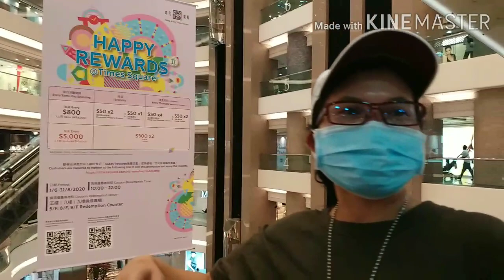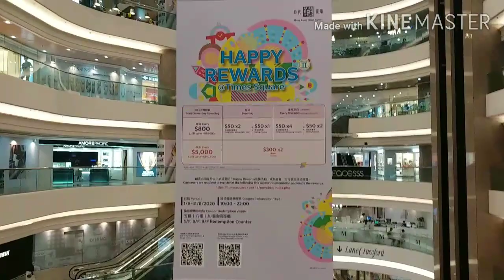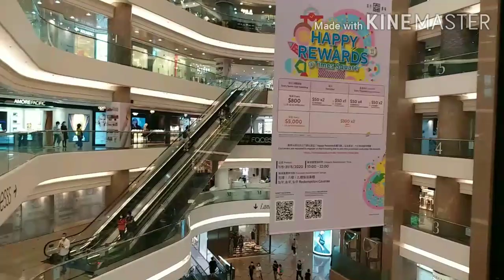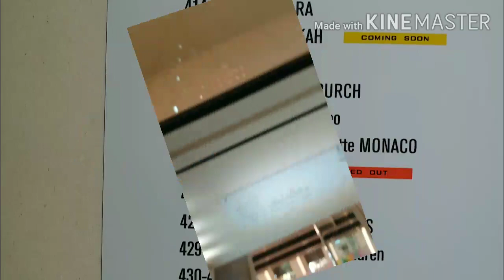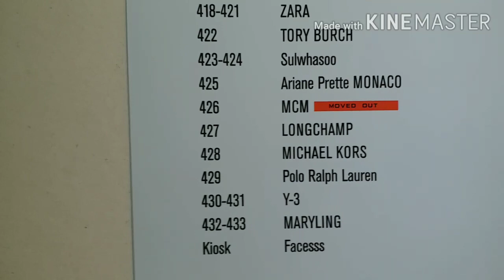KE MALL TIME SQUARE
Di sini terdapat banyak toko -toko yang berkelas paling tingkat tinggi dan serba bermerk harga paling mahal
seperti ZARA, LV, BLUBERRY, CITY SUPER ,OMEGA, DLL masih banyak lagi yang lain nya